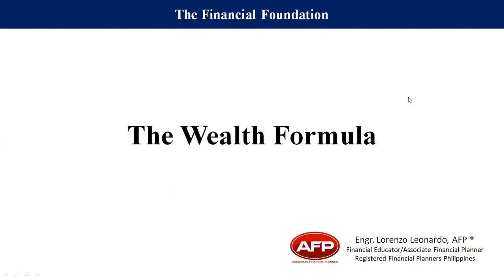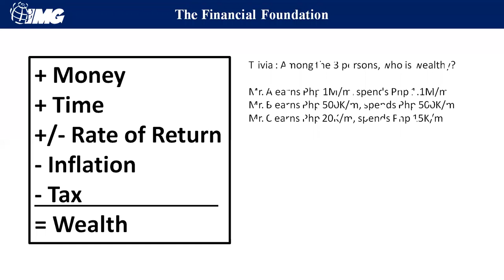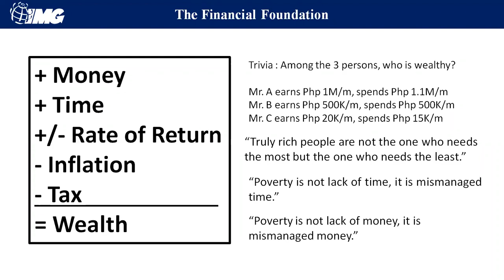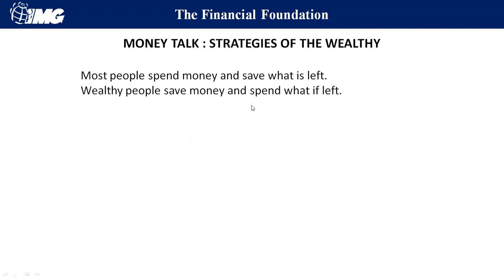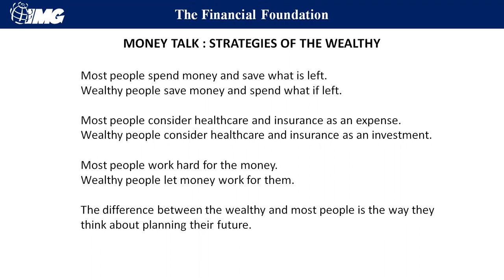The Wealth Formula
Video Credits
Prosperpinoy Logo: Rose Sardido
Animation: Jon Siu
Videographer: Gio Paulo Cañon & Kenneth Corvera
Video Editor: Kenneth Corvera & Roxanne Jaramillo